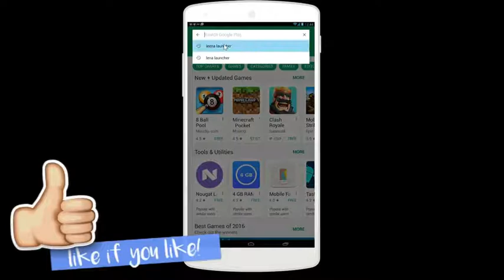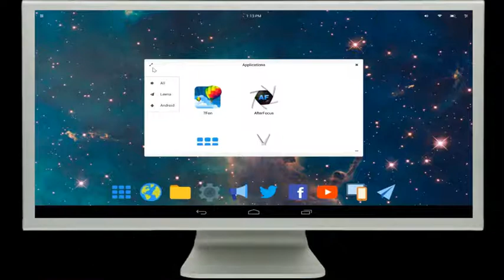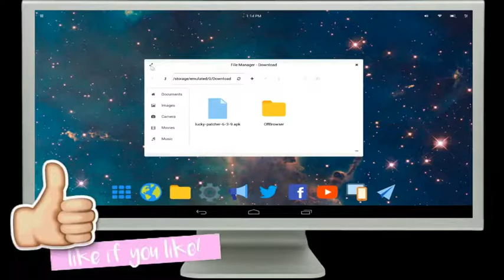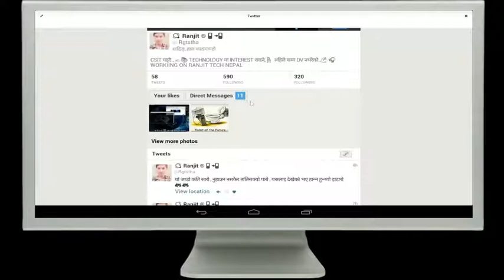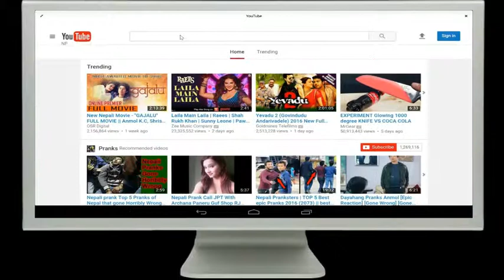Convert Any Android Phone Into Computer || Make Your android look like Computer || Ranjit Tech Nepal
Hello Everyone !! Welcome back again with a new video. Today in this video I have described you, how you can easily turned your android phone intro awesome computer look. We are just changing the look of the android device using a Launcher. Launchers are used to change the appearance of the device.

हेल्लो साथीहरु आजको यस भिडियोमा मैले आफ्नो android फोनलाइ कसरी सजिलै संग कम्प्युटर जस्तै बनाउन सकिन्छ भन्ने बारेमा सिकाएको छु | यस तरिकाबाट  तपाइले आफ्नो android फोनको देखावटलाइ मात्र परिबर्तन गर्न सकिन्छ | यस तरिकामा मैले एउटा android launcher को प्रयोग गरेको छु |